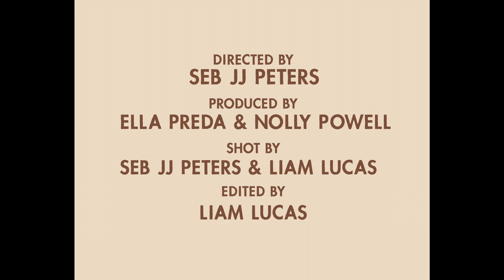Devansh - 'To Feel Free' Album Documentary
Had the pleasure of linking up with the Studio Curve team to film this mini-doc on the process, influences, and making of my debut album "To Feel Free"!

Big love to the Studio Curve team Seb, Liam, Ella, and Nolly for sitting down with me.